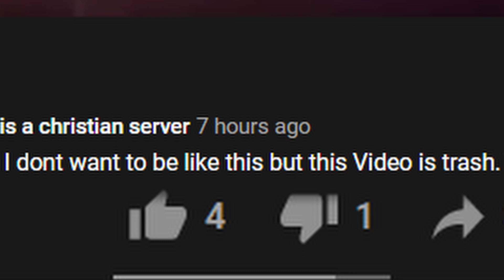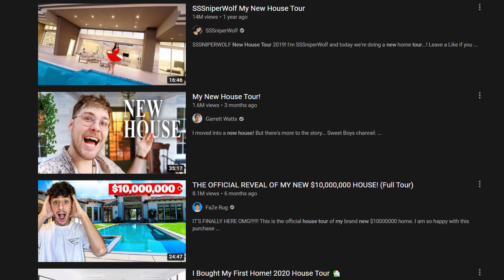NEW LEAK CONFIRMS SORA FOR SMASH!!!